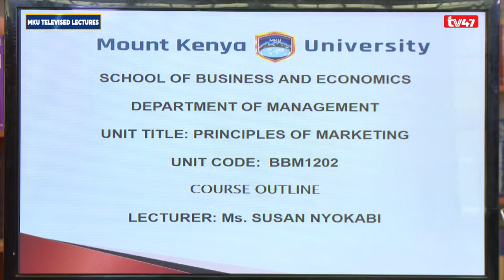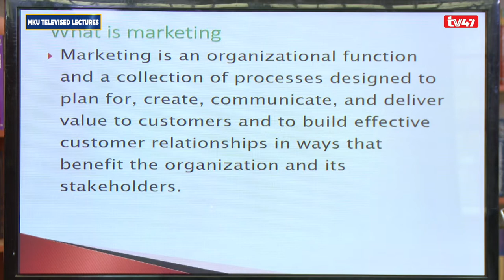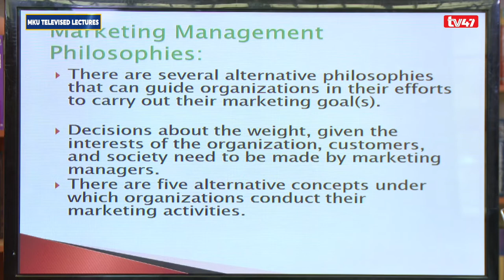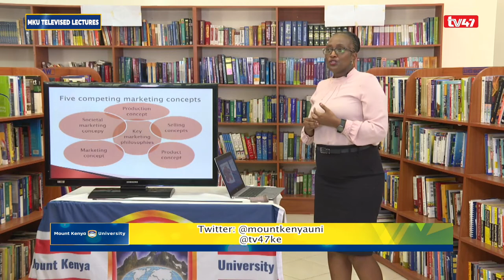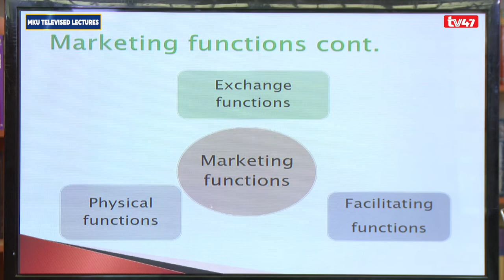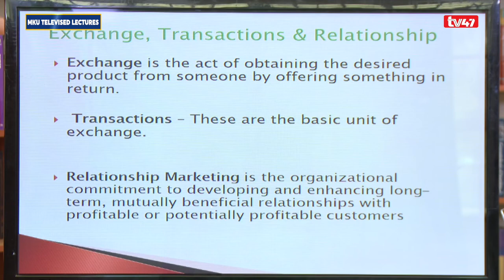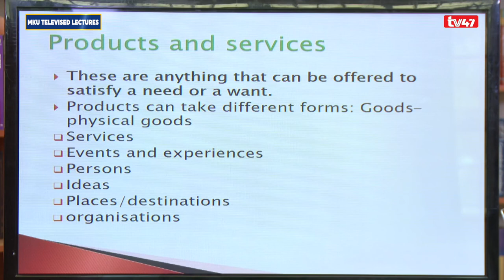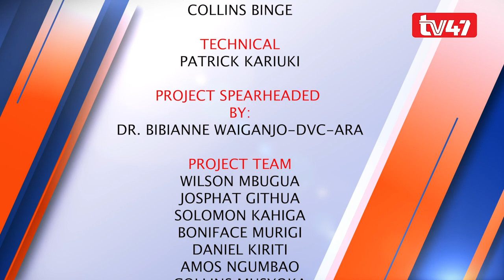BBM1202: PRINCIPLES OF MARKETING LESSON 1